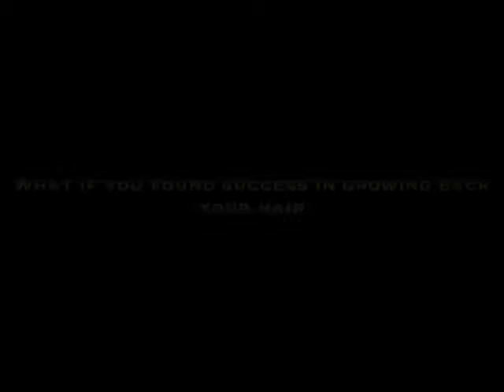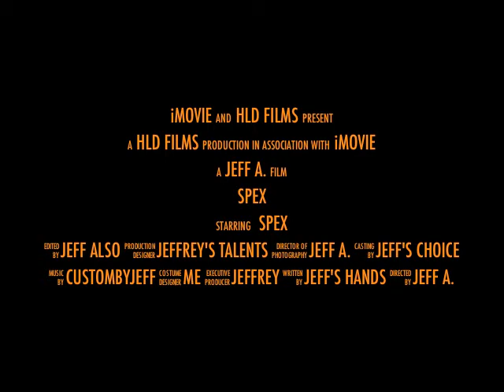"Maximum Hair Minimum Loss" Product Review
Click On The Link Below To Move Forward With Growing Back Your Hair...

WARNING:Don't Listen To This Hair Loss Sufferers Rant!!! (Below)
Start Of RANT
WHAT MAKES THIS GUY "SPEX" SO IMPORTANT?!?!
 Just because he's...
  * Suffered defeat with many treatments out there.
  * Been Thru multiple hair transplants and
  * Had his identity and self-control stripped away from him.

SO WHAT...

And through 10 years of Hair Loss experience-he's made this Multimedia Step-By-Step Tool called "Maximum Hair Minimum Loss" for hair loss sufferers to slow their hair loss and grow back their hair...WHO IN THE WORLD DOES THAT KIND OF STUFF.

I MEAN LOOK AT HIS MULTI-MEDIA TOOL THINGY...

When you buy Maximum Hair Minimum Loss you get...
* 35 Videos that'll give you,

-  The real reason why you are losing your hair.
-  A step by step system to go about treating your hair loss, slowing your hair loss and grow your hair back.
- Ways to use the ONLY proven methods and treatments that WORK and how to generate maximum effect from them.

(Don't forget that he made these videos and MP3's portable so you can be informed when your on the go)

THEN HE HAS THE NERVE TO WRITE AN EBOOK CALLED, "The Hair Raising Truth".
This is whats inside...

*  'The Hair Raising Truth' has you gain self-confidence back by having the right MINDSET to combat with the emotional terror and anxiety all hair loss sufferers go thru and arm yourself to effectively treat your hair loss the right way.

* 'The Hair Raising Truth' is Spex's 10 years of personal concise knowledge and experiences compact to prevent you making the mistake he did.

*  'The Hair Raising Truth' gives YOU a detailed section on how to use the available medication and treatments in a way that maximizes their effect for the long term. Because 90% of treatments out there don't work...so don't make the same mistake many new found hair loss sufferers did.

I DON'T EVEN WANT TO BE MENTORED BY HIM 1 on 1 BECAUSE THAT IS WHAT HE'S DOING AS WELL...

* Get in contact with Spex by email or phone (only if your in the UK)

I DON'T KNOW...I HAVEN'T TRIED OUT HIS PRODUCT I'M JUST AN ANGRY HAIR LOSS SUFFERER LETTING MY EMOTIONS GET TO ME. But everything said about SPEX"s product is true.
END OF RANT
Discover An in-Depth FREE REPORT On A Treatment That Guarantees 83% Of Men To Slow Their Hair Loss And Grow Back Their Hair...but...FEAR THE SIDE EFFECTS. (Down Below)